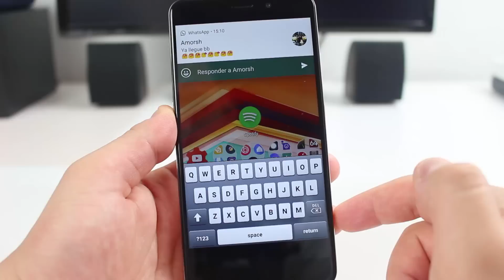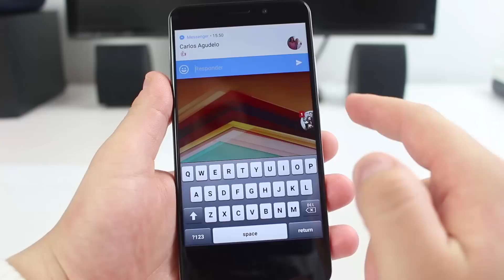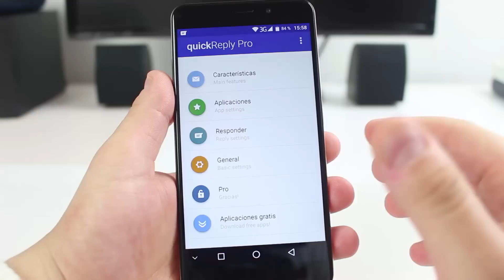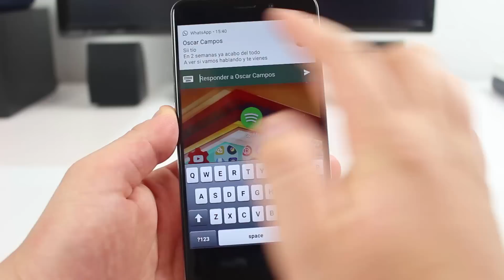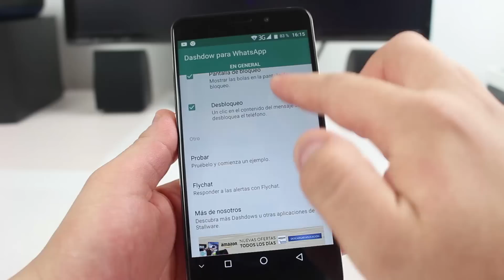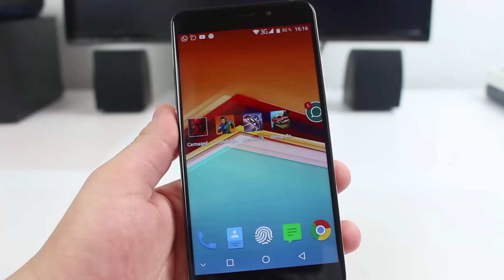NUEVA BRUTAL APP! Burbujas en Whatsapp en Cualquier Aplicación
Como tener las notificaciones en burbujas flotantes de whatsapp, facebook, messenger, skype y gmail.

Intro: Desmeon - Hellcat